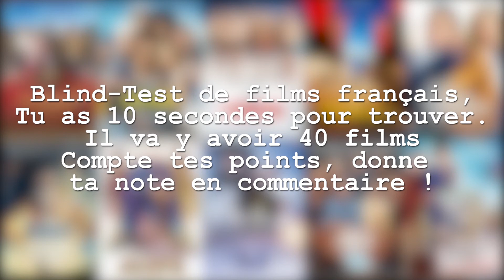Blind Test - Films Français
Voici en exclusivité un blind test de 40 films français !
Bonne visualisation !
NB : 9:25  Le gendarme et les extra-terrestres - 1979
                  Réal : Jean Girault
                  © SND - Blu-ray
         2:47 Les Anges Gardiens - 1995
                  Réal : Jean-Marie Poiré
                  © GAUMONT - Blu-ray